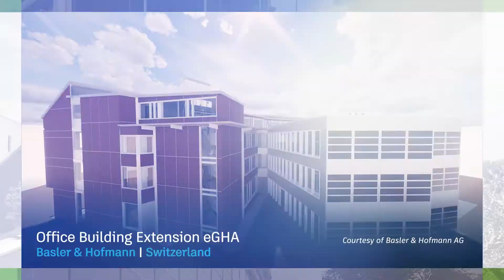AEC Excellence Awards 2018 Finalists in Building Design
Announcing the finalists for the AEC Excellence Awards 2018 in Building Design! Now in its sixth year, the AEC Excellence Awards showcases global projects that have embraced Connected BIM and emerging technologies. to learn more.